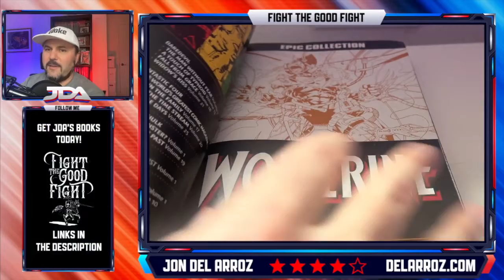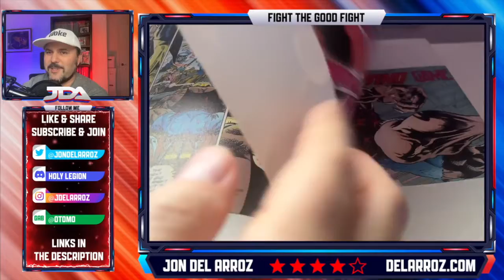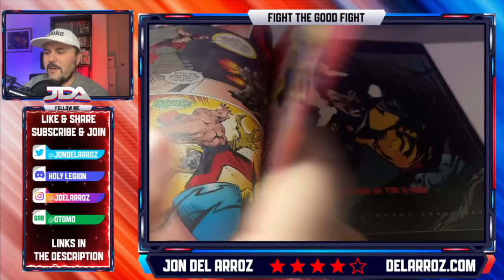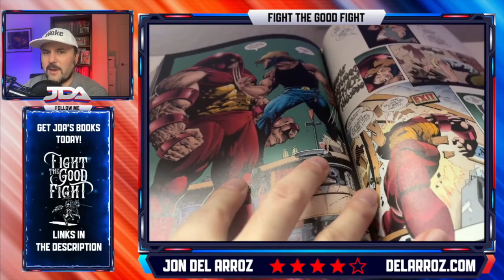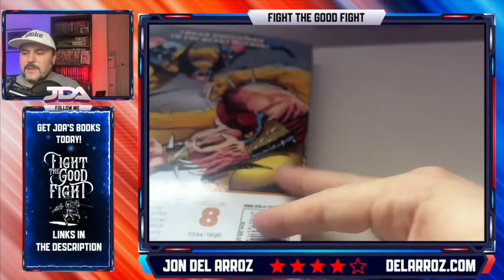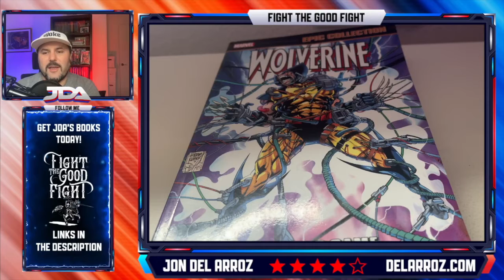Wolverine Epic Collection The Dying Game Graphic Novel Review